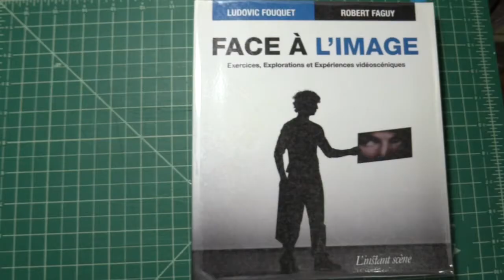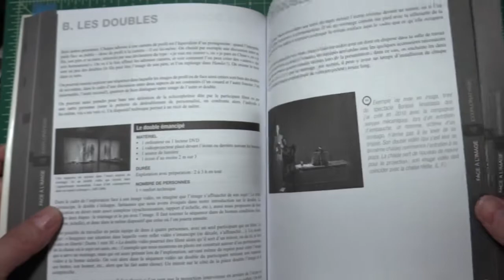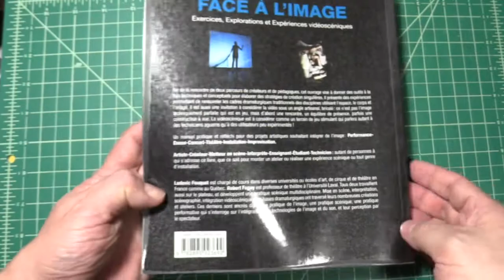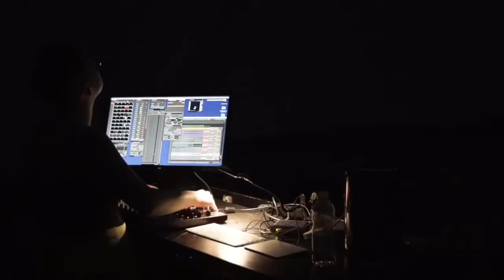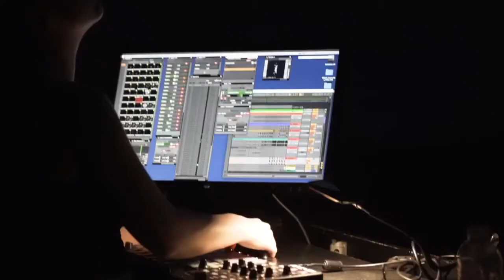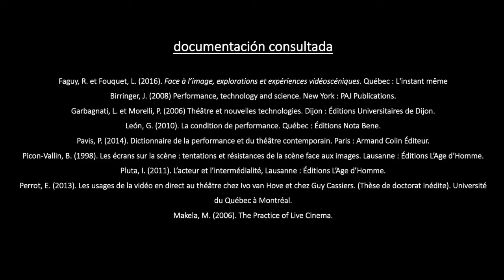El video en escena.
Cuatro términos para entender el video en directo.
Video-escénica, performance fílmica, live-cinema y videocastel.